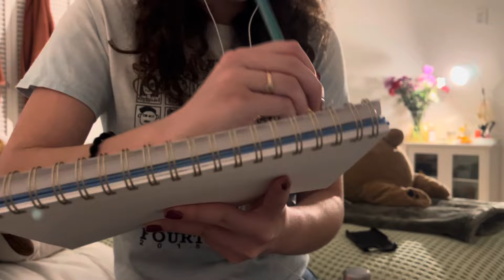Drawing & Painting You in One Minute | Fast ASMR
Hello!

I know it’s been a minute since I’ve posted but I’m back! Been wanting to make this video for the longest time because they’re my personal favs. I hope you enjoy 😊 Drop any suggestions in comments!